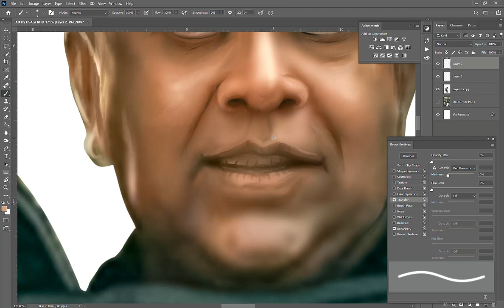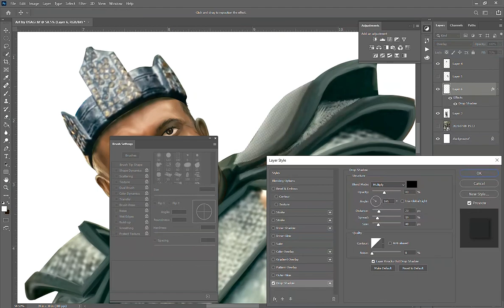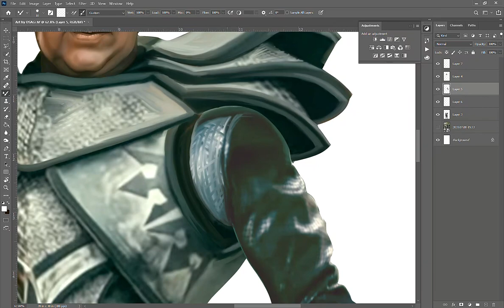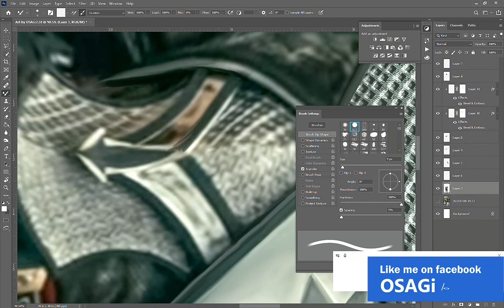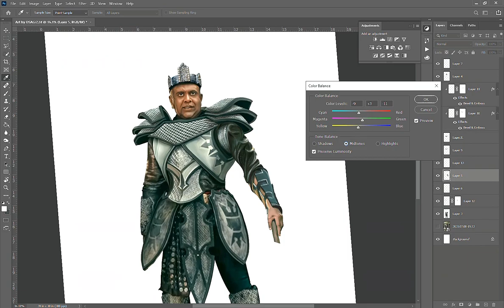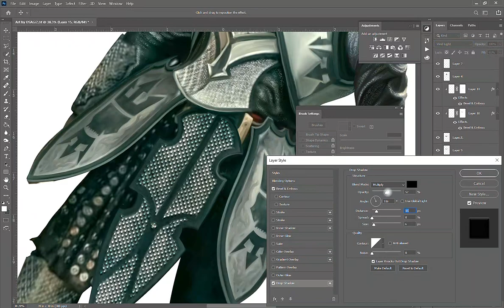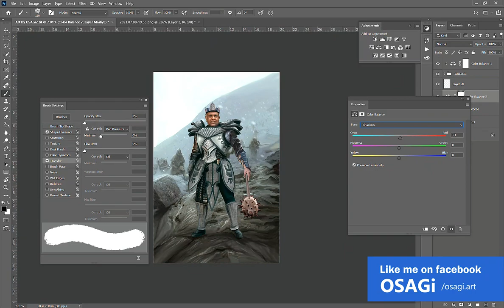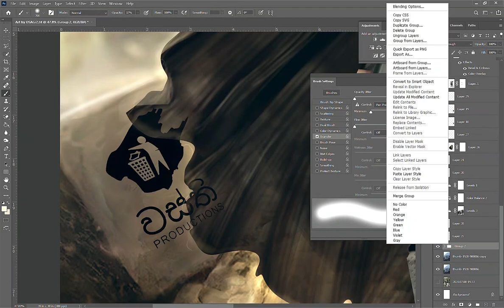' මහරජ මංගල ' 𝗞𝗶𝗻𝗴 𝗠𝗮𝗻𝗴𝗮𝗹𝗮 | 𝙎𝙥𝙚𝙚𝙙 𝘼𝙍𝙏 | OSAGi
' මහරජ මංගල '
character copied from the film 'Light උපාලි'

Art & Animation : OSAGi
Character Credit :  Mr. Mangala Samaraweera
Director of ART :   Mr. Anushka Udana Liyanage
Special Thanks :   Mr. Anushka Udana Liyanage
                                        & Wasthi family